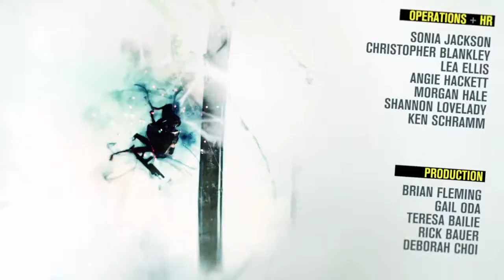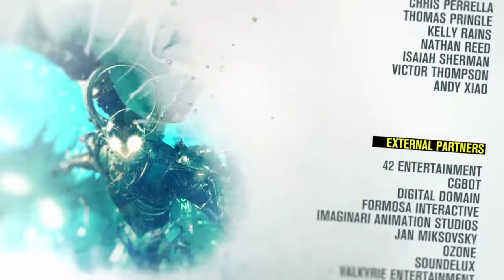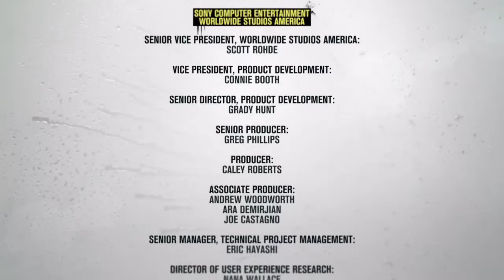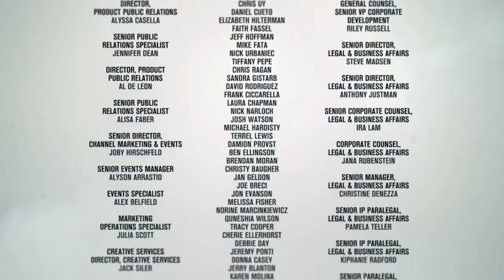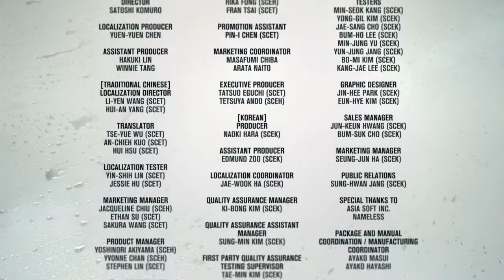inFAMOUS Second Son part 19 the finale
Welcome to the end of our journey